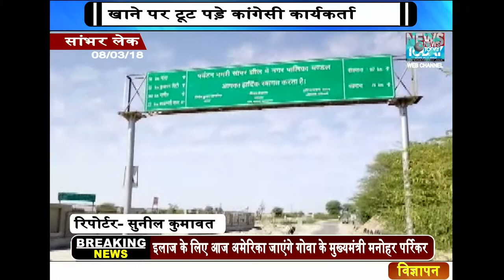सांभर लेक बन सकता है जिला,राजस्थान,NEWS TODAY GROUP,2018